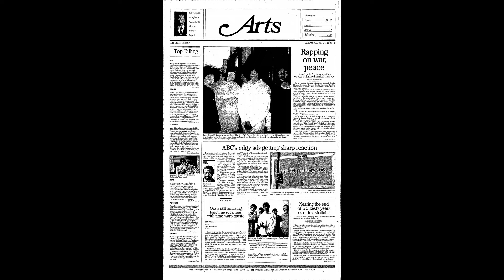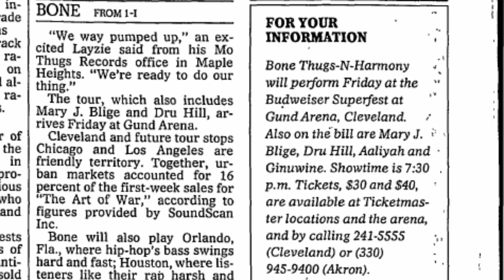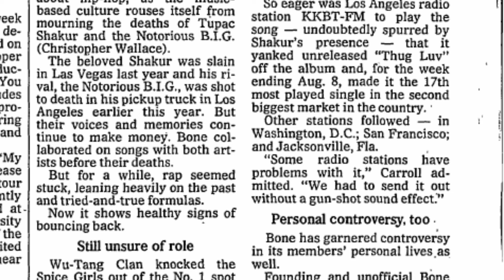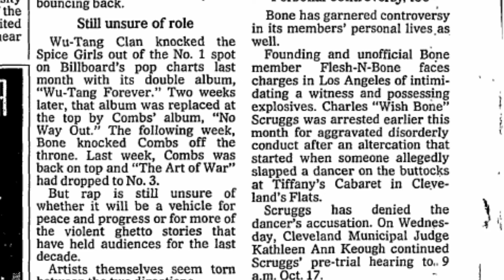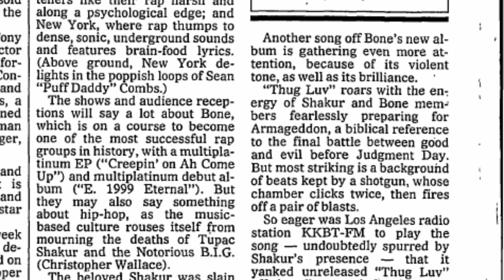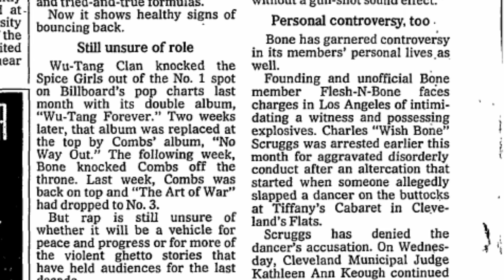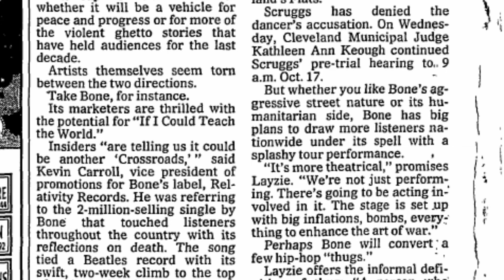RAPPING ON WAR, PEACE BONE THUGS-N-HARMONY GOES ON TOUR WITH A MIXED MESSAGE (August 25, 1997)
RAPPING ON WAR, PEACE BONE THUGS- N-HARMONY GOES ON TOUR WITH A MIXED MESSAGE

By SHEILA SIMMONS PLAIN DEALER REPORTER August 25, 1997 Publication: Plain
Dealer, The (Cleveland, OH) Page: 1E Word Count: 1143

On a muggy Sunday afternoon, around Euclid Heights Blvd. and

Coventry Ave. in Cleveland Heights, the sounds of Bone Thugs-
N-Harmony blare from a passing car stereo.

This breezy commercial corner is generally populated by youths with spiked hairdos and loose,
denim shorts, or folksy types in leather sandals, out for a mug of flavored coffee.

But the passing strains of rap music hardly seem an invasion to the peaceful outdoor scene,
ebbing and flowing with the day's intermittent bouts of rain. The song has warm, gentle vocals.
Its tone is inviting and the refrain is like a Michael Jackson humanitarian fantasy, dreamed up
when the King of Pop still had street credibility:

If I could teach the whole wide world to live in harmony Then I could teach the whole wide

world to be a thugsta just like me.

Bone is not always harmonious.

But at least take into consideration what it means by "thugs": Trues Humbly United Gathering
Souls. ("Trues" means true friends.)

"If I Could Teach the World" is a track from Bone's new album, "The Art of War" (Relativity
Records), which debuted recently at No. 1 on the Billboard pop charts. With the single
scheduled to be released to radio tomorrow, the rap quartet will return to their role as musical
peacemakers, of sorts.

That's not exactly a popular image among the posturing, warring factions of the hip-hop nation.
But it could work well for Layzie, Krayzie, Wish and Bizzy Bone, as the four Cleveland-born
rappers strike out on their first major tour. "We way pumped up," an excited Layzie said from
his Mo Thugs Records office in Maple Heights. "We're ready to do our thing."

The tour, which also includes Mary J. Blige and Dru Hill, arrives Friday at Gund Arena.

Cleveland and future tour stops Chicago and Los Angeles are friendly territory. Together,
urban markets accounted for 16 percent of the first-week sales for "The Art of War," according
to figures provided by SoundScan Inc.

Bone will also play Orlando, Fla., where hip-hop's bass swings hard and fast; Houston, where
listeners like their rap harsh and along a psychological edge; and New York, where rap thumps
to dense, sonic, underground sounds and features brain-food lyrics. (Above ground, New York
delights in the poppish loops of Sean "Puff Daddy" Combs.)

The shows and audience receptions will say a lot about Bone, which is on a course to become
one of the most successful rap groups in history, with a multiplatinum EP ("Creepin' on Ah
Come Up") and multiplatinum debut album ("E. 1999 Eternal"). But they may also say
something about hip-hop, as the music-based culture rouses itself from mourning the deaths of
Tupac Shakur and the Notorious B.I.G. (Christopher Wallace).

The beloved Shakur was slain in Las Vegas last year and his rival, the Notorious B.I.G., was
shot to death in his pickup truck in Los Angeles earlier this year. But their voices and
memories continue to make money. Bone collaborated on songs with both artists before their
deaths.

But for a while, rap seemed stuck, leaning heavily on the past and tried-and-true formulas.

Now it shows healthy signs of bouncing back. Still unsure of role

Wu-Tang Clan knocked the Spice Girls out of the No. 1 spot on Billboard's pop charts last
month with its double album, "Wu-Tang Forever." Two weeks later, that album was replaced at
the top by Combs' album, "No Way Out." The following week, Bone knocked Combs off the
throne.

But rap is still unsure of whether it will be a vehicle for peace and progress or for more of the
violent ghetto stories that have held audiences for the last decade.

Artists themselves seem torn between the two directions.

Take Bone, for instance.

Its marketers are thrilled with the potential for "If I Could Teach the World."

Insiders "are telling us it could be another `Crossroads,' said Kevin Carroll, vice president of
promotions for Bone's label, Relativity Records. He was referring to the 2-million-selling
single by Bone that touched listeners throughout the country with its reflections on death. The
song tied a Beatles record with its swift, two-week climb to the top of pop's singles chart.

"It's a lot more community-oriented and without that violent of a flavor to it," Carroll said of
"If I Could Teach."